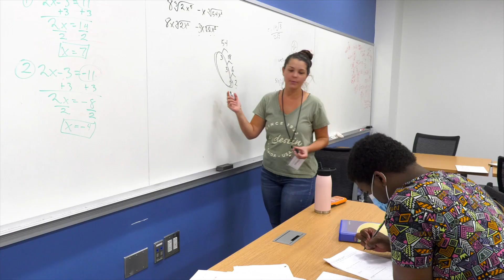Tour the new Science and Mathematics Building | Augusta University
More than 100 people gathered Sept. 30 on Augusta University’s Health Sciences Campus to celebrate the ribbon-cutting ceremony for the new Science and Mathematics building, a $70 million project that took just over two years to construct and equip with scientific instrumentation.

Watch the full grand opening including the words from university President Brooks A. Keel, PhD and Provost Neil MacKinnon.